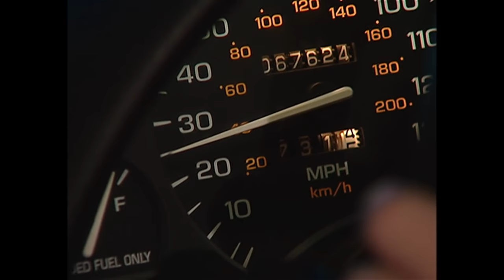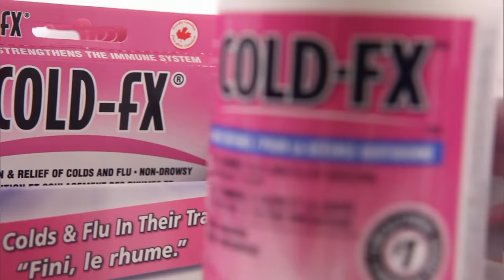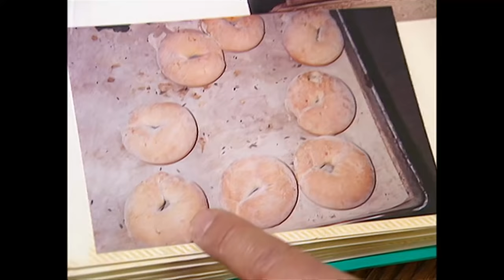Erica Johnson's best Marketplace moments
After 15 years and more than 125 stories, here are the top Erica Johnson moments from CBC Marketplace.